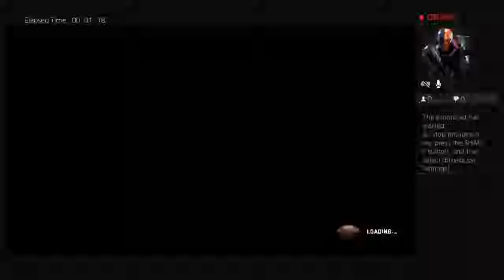Dillon Panthers vs James Steelers